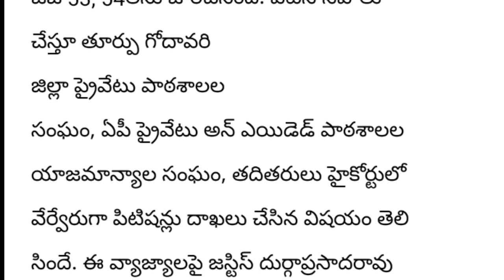Jagan Sarkar Revealed his opinion on High court petetion